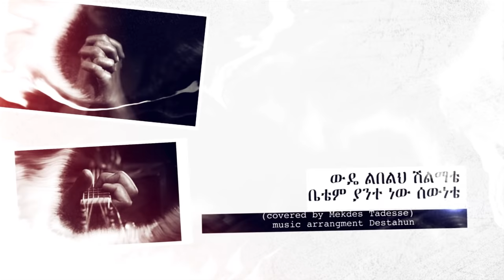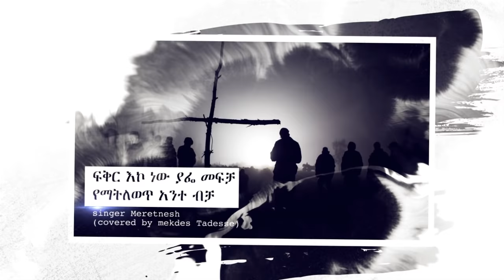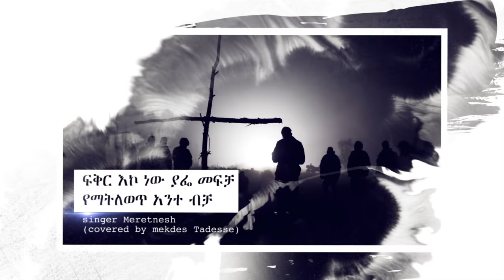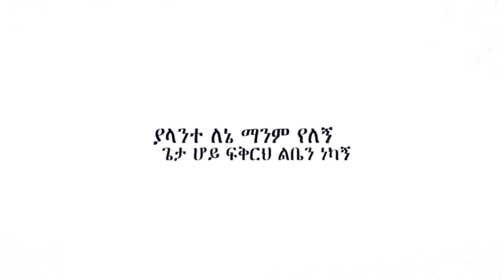yalante lene (ያላንተ ለኔ ማንም የለኝ)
zion production